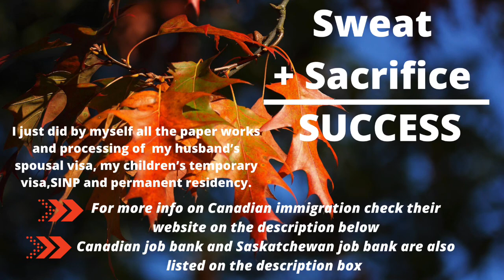How I Got My Family To Canada | My Journey to Canada Part 2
If you are a skilled worker in Canada, you can bring your immediate family. For more information on Canadian immigration check their